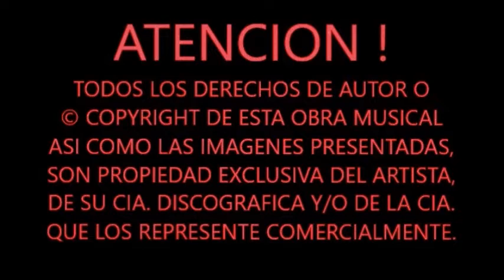"STAIRWAY TO HEAVEN" LED ZEPPELIN - TRADUCIDA AL ESPAÑOL (1971).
“Y SI ESCUCHAS MUY FIRME, LA MELODIA LLEGARA A TI AL FINAL CUANDO TODO SEA UNO Y UNO SEA TODO” …

SIENDO SIN DUDA LA OBRA MAESTRA DEL MEJOR GRUPO DE ROCK PESADO DE LA HISTORIA, LA LEGENDARIA BANDA INGLESA DE LED ZEPPELIN, “ESCALERA PARA EL CIELO” ES PARA MUCHOS LA MEJOR CANCION DEL ROCK O AL MENOS SIEMPRE PUEDE SER UBICADA EN EL TOP TEN DE TODOS LOS TIEMPOS.

CON UNA CONFUSA PERO FILOSOFICA LETRA, VARIOS RITMOS CONTRASTANTES PERFECTAMENTE MEZCLADOS, UNA LARGA DURACION DE CASI 8 MINUTOS Y EL MEJOR SOLO DE GUITARRA SEGÚN LA REVISTA ROLLING STONE DE PARTE DE SU GUITARRISTA JIMMY PAGE, ES SIN DUDA UNA DE LAS MEJORES CANCIONES DE TODA LA HISTORIA, DE ESAS QUE YA NO SE HACEN MUCHO QUE DIGAMOS DESDE HACE YA BASTANTES AÑOS ...

POCO QUE AGREGAR A SEMEJANTE COMPOSICION, MEJOR SUBELE EL VOLUMEN, ESCUCHALA Y REFLEXIONA SOBRE SU LETRA.